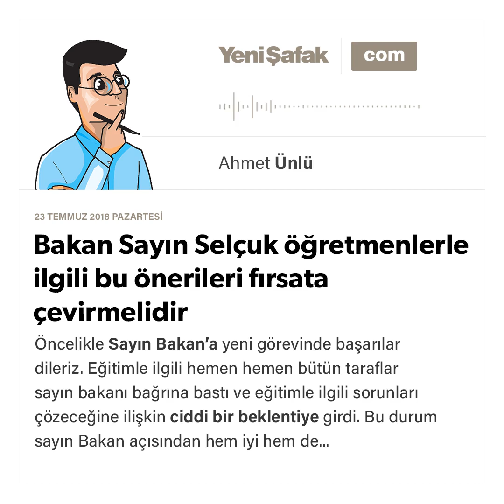Ahmet Ünlü-Bakan Sayın Selçuk öğretmenlerle ilgili bu önerileri fırsata çevirmelidir-23.07.2018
Öncelikle Sayın Bakan’a yeni görevinde başarılar dileriz. Eğitimle ilgili hemen hemen bütün taraflar sayın bakanı bağrına bastı ve eğitimle ilgili sorunları çözeceğine ilişkin ciddi bir beklentiye girdi. Bu durum sayın Bakan açısından hem iyi hem de ciddi bir baskı oluşturacak nitelikte. Bu çerçevede, Eğitim-Bir-Sen tarafından hazırlanan Eğitim Yönetiminde Liyakat ve Kariyer Sistemi başlıklı raporun sayın bakana ciddi bir alan açacağını ifade edebiliriz.